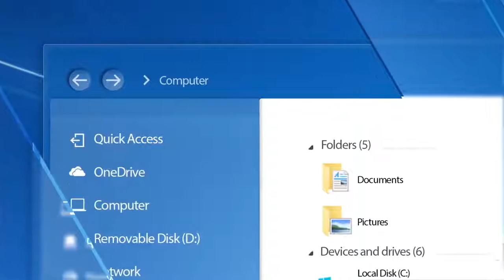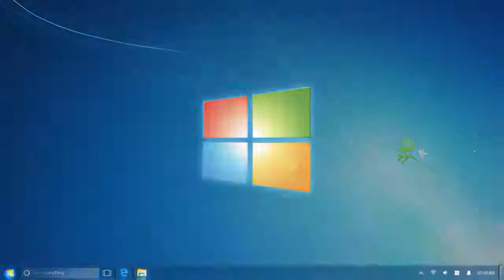Windows 7 — 2018 Edition Concept Design